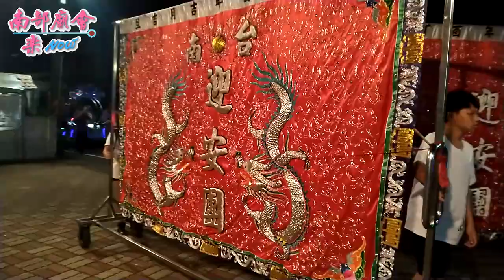10／27(日) 屏東海豐和興北海宮天上聖母進香回駕遶境